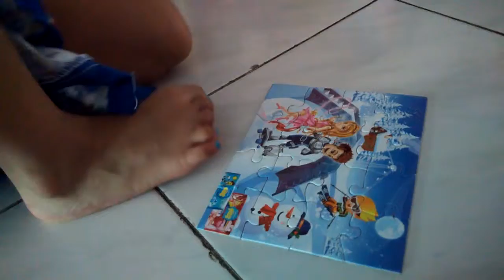Nayra - Pasang Puzzle